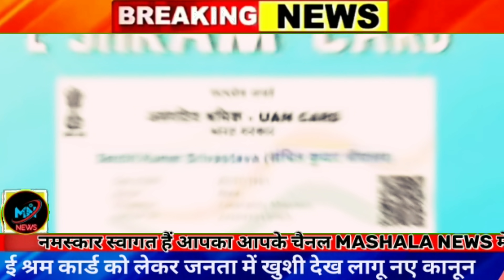आज 29 अप्रैल 2022 की 10 बड़ी खबरें, आज ई श्रम कार्ड और राशन कार्ड वालो को मिलेगा 10000₹ बिलकुल अभी,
8 जनवरी 2022 आज की बड़ी खबरें | देश के मुख्य समाचार | 8 January 2022 taza khabre
आज 8 जनवरी 2022 आज की बडी़ खबरें | देश के मुख्य समाचार 8January 2022 taza khabre PM

Nonstop News ! आज 8 जनवरी 2022 के मुख्य समाचार, PM Modi news, Today_Breaking_News, Headlines

Today Breaking News ! आज 8 जनवरी 2022 के मुख्य समाचार, PM Modi_news, GST, sbi, petrol, gas, Jio Today Breaking News ! आज 8 जनवरी 2022 के मुख्य समाचार, PM Modi news, GST, sbi, petrol, gas, Jio

Today Breaking News ! आज जनवरी 2022 के मुख्य समाचार बड़ी खबरें PM Modi, SBI, weather, Bank, CAB , Jharkhand Election result live Nonstop News | आज की ताजा ख़बरें | News Headlines | 5 जनवरी 2022 | Fatafat khabren || today news [WEATHER NEWS Today] सम्पूर्ण भारत का 5 जनवरी 2022 का मौसम पूर्वानुमान

new topic upcoming

shram card श्रम कार्ड
cover topic:-

प्रधानमंत्री जन-धन योजना का खाता खोले और #2 जनवरी से खाते में आ सकते है 5000 रूपए की सहायता
पीएम किसान योजना का फॉर्म कैसे भरें
पीएम किसान योजना वीडियो में
pm kisan jandhan yojna acount
pm kisan yojna
pm kisan ka paisa kab aayega 10 kist
pm kisan ka paisa kab aayega 2021 me
jan dhan khata mein paisa aaya ki nahin
jan dhan khata mein paisa

jan dhan khate mein paisa kab aaega
kisan yojana ka paisa kab aaega
cover topic:-
pm kisan ka paisa kab aayega 2021 10 kist
pm kisan jan dhan yojana
pradhan mantri jan dhan yojana list
kisan jan dhan yojana
3( jan dhan khata me paisa kab aayega
pm kisan samman nidhi yojna
kisan samman yojna
pradhan mantri jan dhan yojana
jan dhan yojna
cover topic :-
jan dhan khata mein paisa aaya hai ki nahin
pm kisan ka paisa kab aayega 2020
pm kisan ka paisa kab aayega august 2021
pm kisan ka paisa kab aayega khate mein
pm kisan yojana ka paisa kab aayega
pmkisan
jan dhan yojana benefits
pradhan mantri jan dhan yojana online apply
jan dhan yojana account
jandhan yojna ke paise kaise check kare
pmjdy
pm kisan kab milega
jandhan yojna ke bare mein 2021

jan dhan khata mein
Pm fund
school band
lockdown
omicron variant